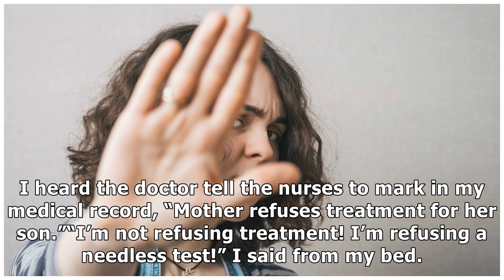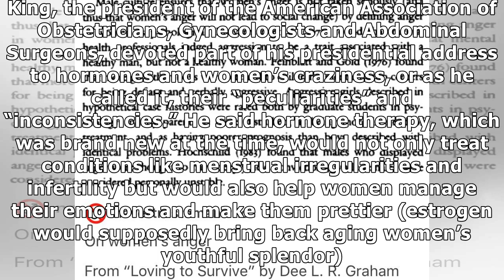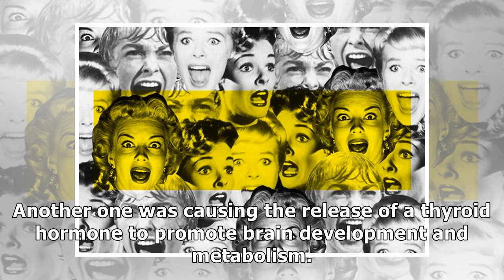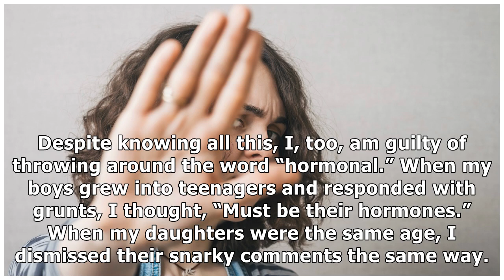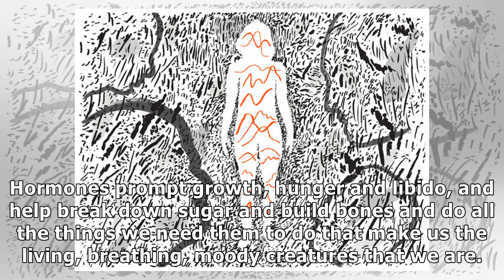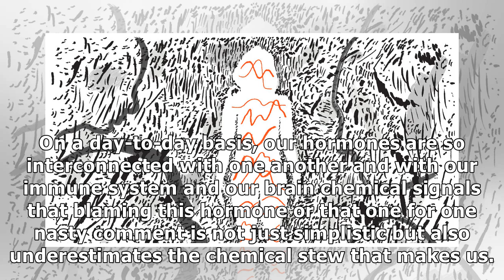✫Opinion | Stop Calling Women Hormonal